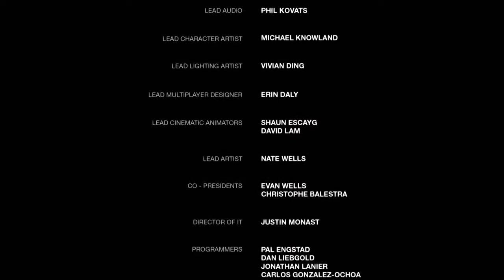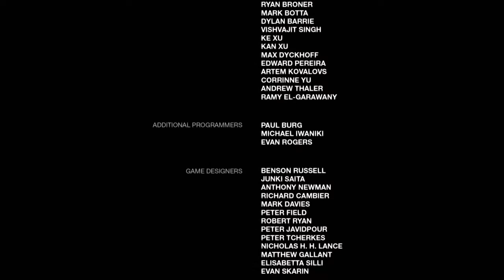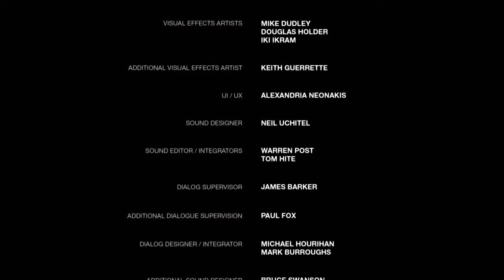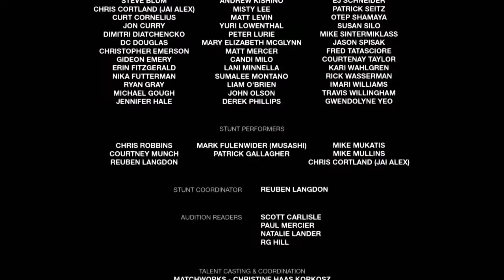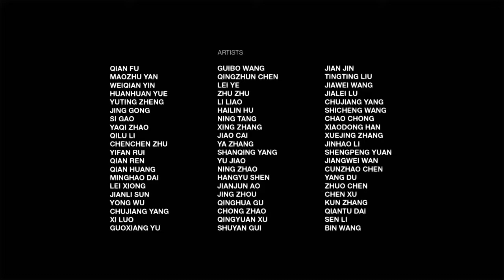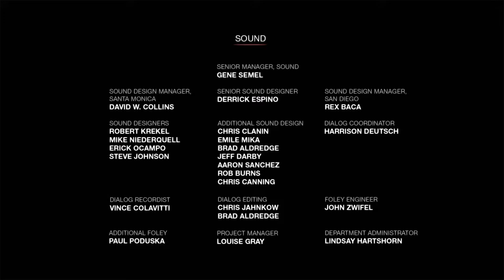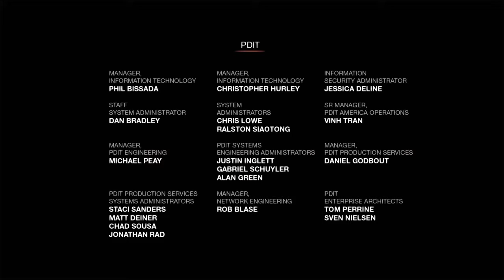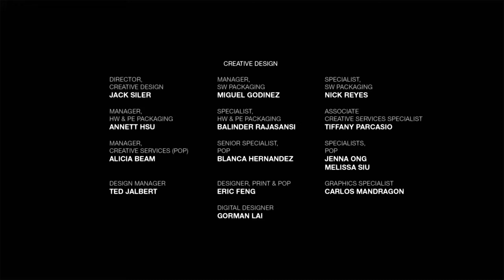The Last of Us Rematered Walkthrough Gameplay ep 13 Ending